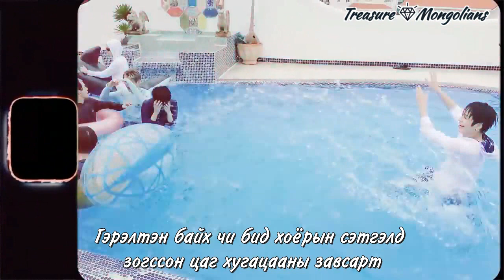[MGL SUB] TREASURE - B.L.T (BLING LIKE THIS) Selfie ver.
ҮГ: KIM DONGJOON, CHOI HYUNSUK, YOSHI, HARUTO, TRNC
АЯ: Q, TRNC

Уран бүтээлч: TREASURE
Албум: THE FIRST STEP: CHAPTER TWO
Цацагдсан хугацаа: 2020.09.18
Үйлдвэрлэгч: YG entertaiment